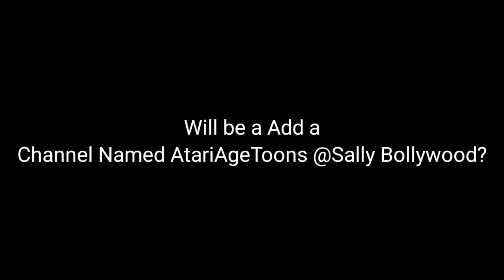Will be Add this Channel @Sally Bollywood? (NO COPYRIGHT INFRINGEMENT!!!!) (Read Descr.)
Its Called AtariAgeToons

Regular Program Shows will be:

Sally Bollywood
Electrobooming
RETRO DANK (Most Popular Videos) (2019-Present)
Nate Is Late
Wild About Animals
SheZow Gets Grounded (@Sally Bollywood Create that)
SuperStar7650
Animation Master
LACB20Studios
PowerPuff Girls Z
Madeline
Toddworld
Rupert
Babar
Hunters World Gaming
The New Superbook
Bedbug Bible Gang
The SML Movie
The Loud House
Pac-Man & The Ghostly Adventures
VeggieTales
Veggietales On TV
Eliot Kid
Sandra and The Fairytale Detective
Anne of the Green Gables
Aqua Kids Adventures
Kids Like You
Horrid Henry
Rick and Morty
Quang Tran
Sethical
Jimmy Here
Vine Videos
Additional TikTok Videos
Sailor Moon (DiC Dub Version)
Sailor Moon (Viz Media Dub Version)
Sailor Moon R (DiC Dub Version)
Sailor Moon R (Viz Media Dub Version)
Sailor Moon S (DiC Dub Version)

Special Movies and Shows will be:

Alice Miranda Friends Forever
Hunters World Gaming Valentines Day RATED NOT REQUIRED (2019)
Hunters World Gaming April Fools Day RATED NOT REQUIRED (2019)
Hunters World Gaming A Good Friday RATED NOT REQUIRED (2019)
Hunters World Gaming Easter Day RATED NOT REQUIRED (2019)
Hunters World Gaming Memorial Day RATED NOT REQUIRED (2019)
Veggietales Toy Who Save the Christmas (1996)
Veggietales Very Sing a Silly Song (1997)
Larryboy and Fib from Outerspace (1997)
Veggietales Josh and the Big Wall (1997)
Veggietales Madame Blueberry (1998)
Veggietales The End of Silliness (1998)
Veggietales Lyle and The Kindly Vikings (2001)
Veggietales The Ultimate Silly Song Countdown (2001)
Veggietales The Star of Christmas (2002)
Veggietales The Easter Carol (2003)
Veggietales God Made You Special (2008)
Veggietales The Love Thing about Song (2010)
Larryboy and The Rumor Weed (1999)
Larryboy The Adventures (2002)
Larryboy And the Bad Apple (2006)
The Great Discovery Bible (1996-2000)
How Can I Celebrate Passover (2004)
How Can I Celebrate Halloween (2004)
How Can I Celebrate Advent (2004)
The Bedbug Bible Gang Parable Parade (1999)
The Bedbug Bible Gang Christmas Show (1999)
The Bedbug Bible Gang The Easter Party (2000)
Veggietales Jonah The Movie (2002)
Sally Bollywood Pilote (2007)
And More Additional Movies and Special Shows!